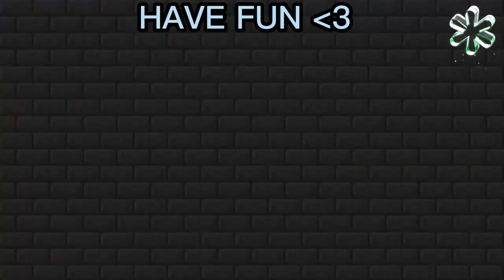Gameplay PikaNetwork Solo Games WITH TITAN RANK !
Sorry the video maybe out of sync with the audio but you can still hv fun!
IGN: Kaito_AM
Server IP: play.pika-network.net
My friend ign: Flovarya
Plz like atleast !